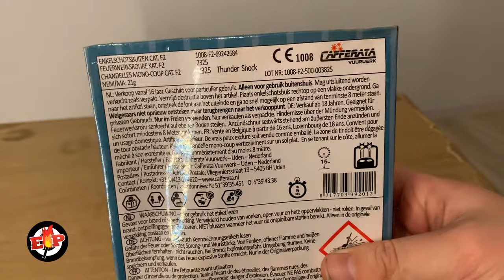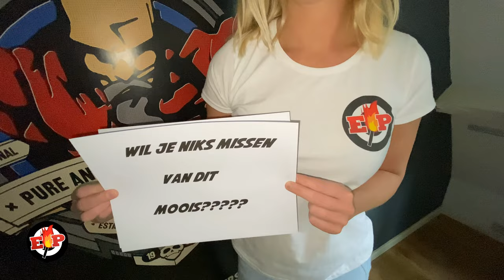Thunder Shock : MAD-DOG : Single Shot : Cafferata Vuurwerk